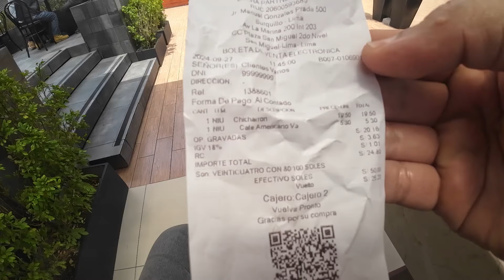SANGUCHERIA "LA LUCHA" - MI OPINION !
PROBANDO EL PAN con CHICHARRON de la SANGUCHERIA "LA LUCHA" en PLAZA SAN MIGUEL.